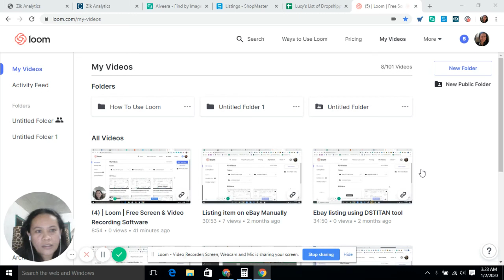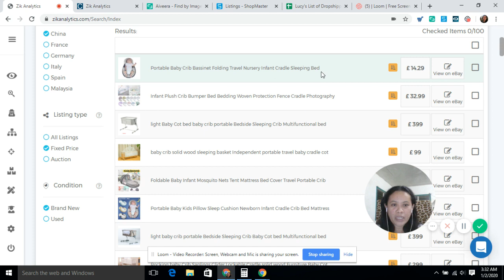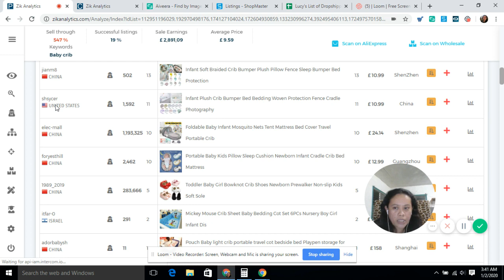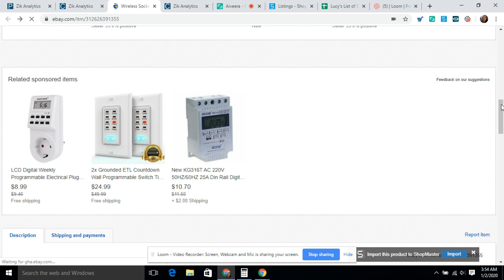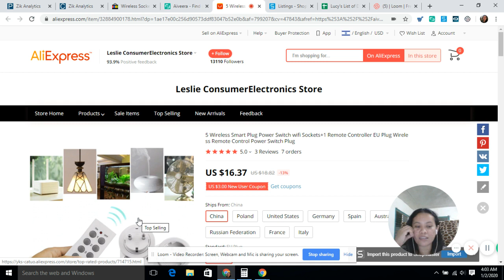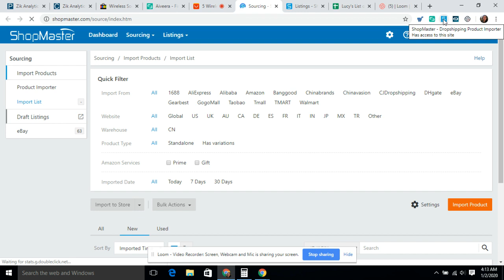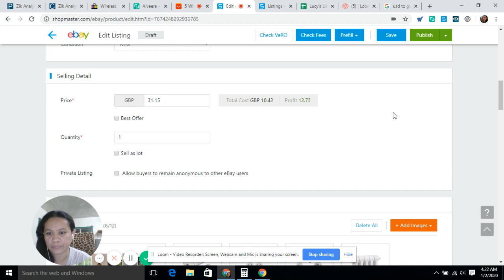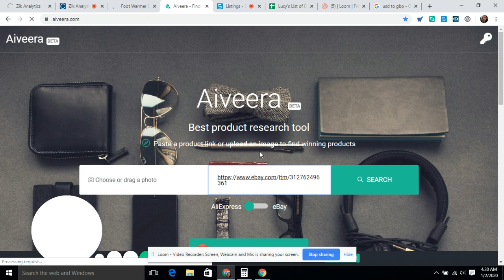Product Research using Zikanalytics (Tagalog Version)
This is how I do my product research for my client's ebay store. I use zikanalytics to look for items using sniping method.